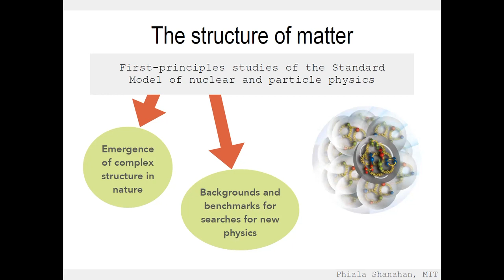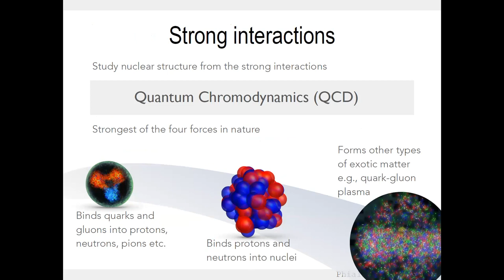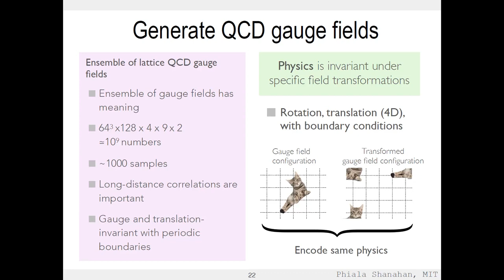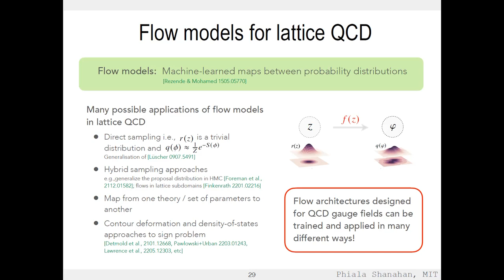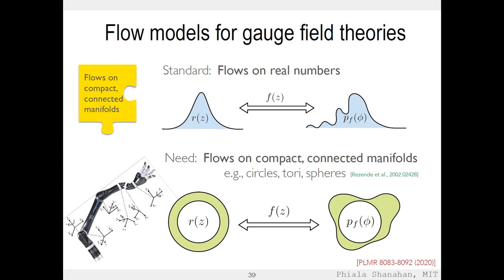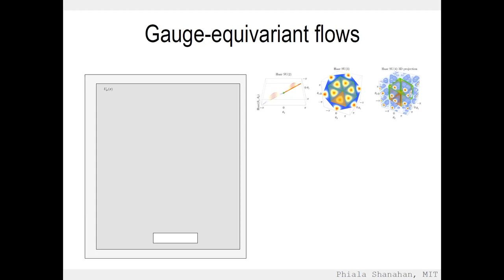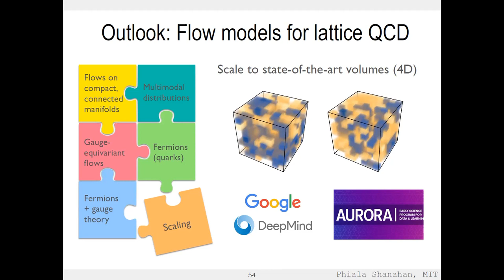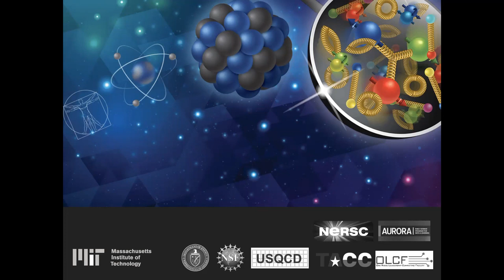Phiala Shanahan, "Provably Exact Machine Learning for Theoretical Physics"